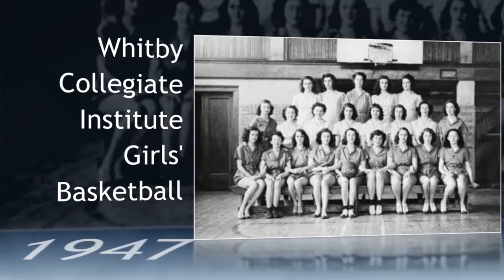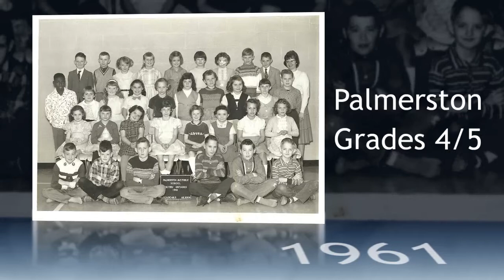Whitby School Reflections - Vintage Whitby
Fade back in time to our school days in Whitby from the 1930s to 1990s.